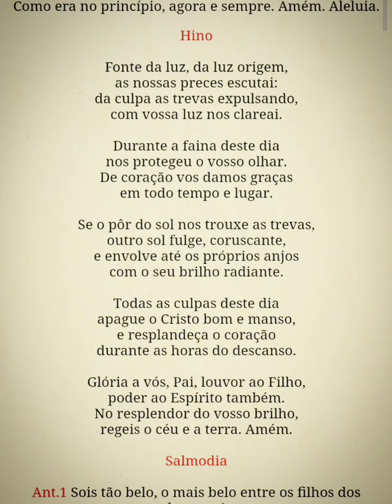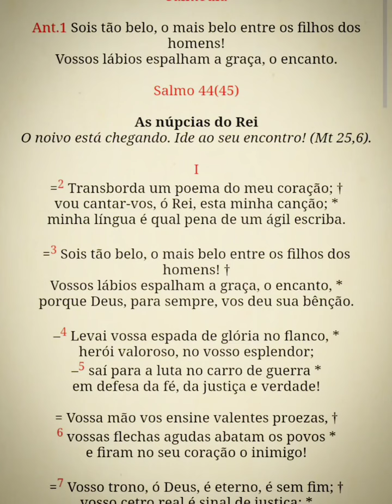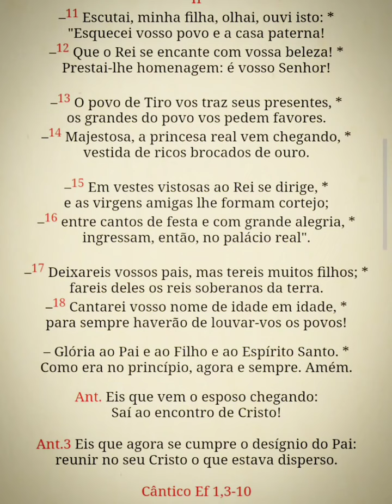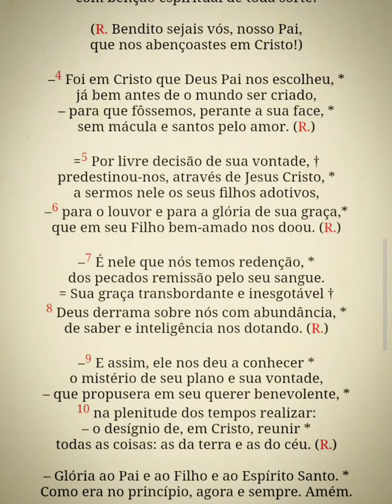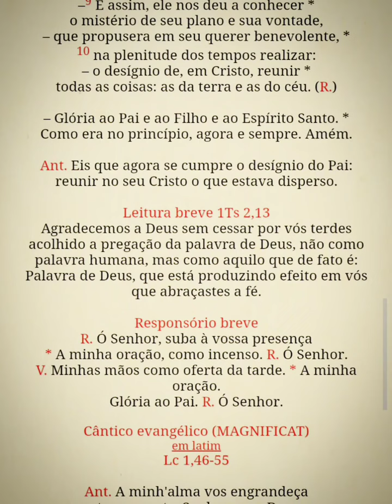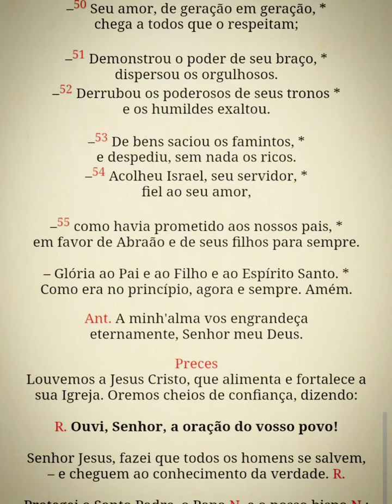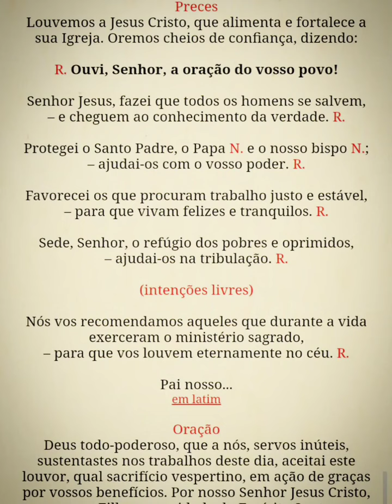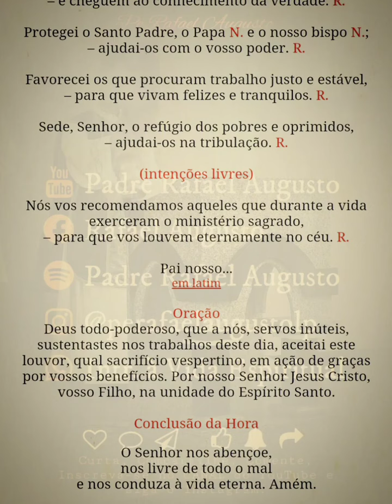Liturgia das Horas - Vésperas (2ªss.2ªfeira) 30/10/23